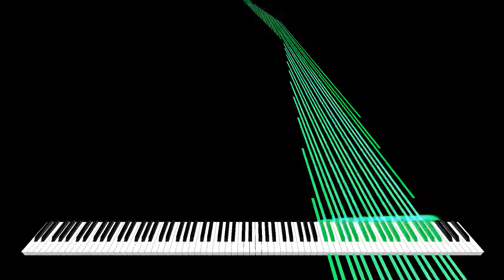heaven.mid (nut midi)